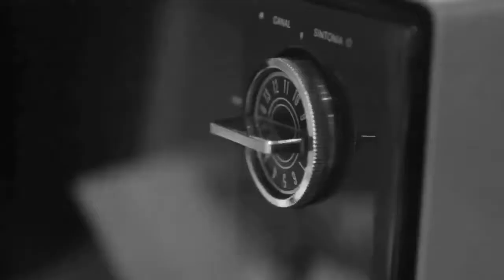Trailer for The Return Of "Quien Retiene A Quien" featuring "Larger Than Life"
This trailer promotes the February 2018 return engagement of "Quien Retiene A Quien" in Buenos Aires.